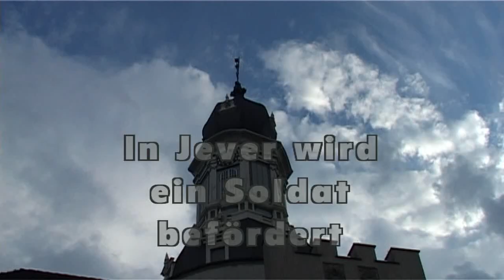Jever - Beförderung eines Soldaten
Anlässlich des Verasbschiedungsappells wird ein Soldat, der ein Auge verlorenhat, Berufssoldat.